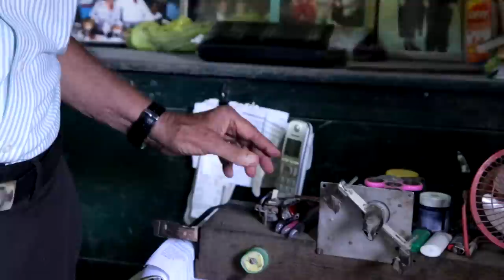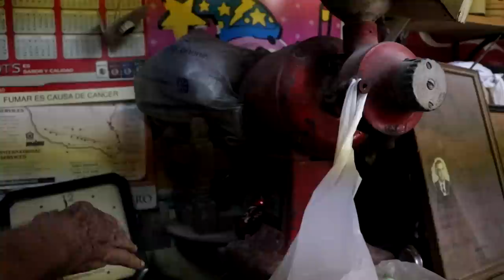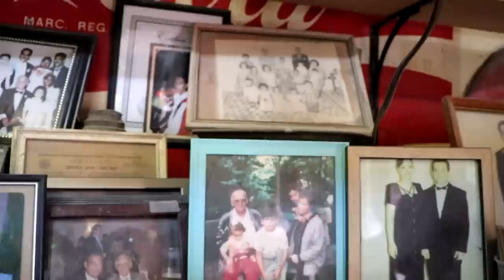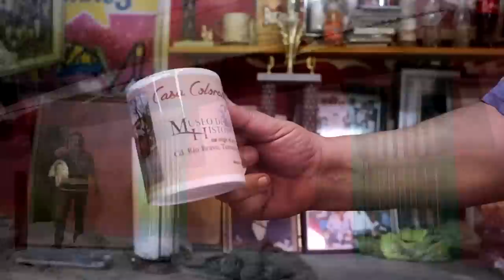La historia de “LA CASA COLORADA ”: la más antigua de Río Bravo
La casa más antigua de Río Bravo

La cada Colorada es conocida en Río bravo como la más antigua ya que fue construida en 1938 y que a pesar de tantos años aun se conserva.

El techo esta fabricado con duela, las paredes en el interior son de madera y en su exterior construidas con algo similar al adoquín.

Debido al paso del tren las paredes fueron sujetadas con clavos de acero para poder así soportar las vibraciones de la pesada locomotora.

Esta casa a sido tienda de abarrotes, venta de ropa, ferretería, zapatería, talabartería, farmacia y actualmente tienda de artículos de pesca.

Manuel Salinas de la Garza nació el 8 de julio de 1935, en la hacienda La Sauteña, hoy conocida como la Casa de Ladrillo, hijo de Don Juan Manuel Salinas y Doña María de la Garza.

La casa es ahora de su propiedad cuenta que tenia 2 años de edad cuando su padre la construyo. ahora ya tiene 84 años y es él quien continua vendiendo en este lugar.